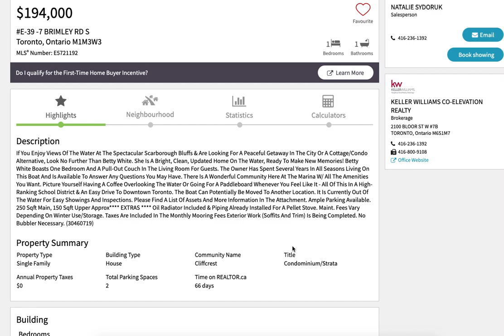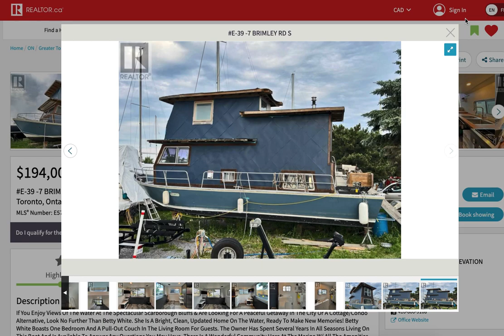Toronto Waterfront Home for only $194,000!!!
$194,000

E-39 -7 BRIMLEY RD S
Toronto, Ontario M1M3W3
MLS® Number: E5721192

Description
If You Enjoy Views Of The Water At The Spectacular Scarborough Bluffs & Are Looking For A Peaceful Getaway In The City Or A Cottage/Condo Alternative, Look No Further Than Betty White. She Is A Bright, Clean, Updated Home On The Water, Ready To Make New Memories! Betty White Boasts One Bedroom And A Pull-Out Couch In The Living Room For Guests. The Owner Has Spent Several Years In All Seasons Living On This Boat And Is Available To Answer Any Questions You May Have. There Is A Wonderful Community Here At The Marina W/ All The Amenities You Want. Picture Yourself Having A Coffee Overlooking The Water Or Going For A Paddleboard Whenever You Feel Like It - All Of This In A High-Ranking School District & An Easy Drive To Downtown Toronto. The Boat Can Potentially Be Moved To Another Location. It Is Currently Out Of The Water For Easy Showings And Inspections. Please Find A List Of Assets And More Information In The Attachment. Ample Parking Available. 250 Sqft Main, 150 Sqft Upper Approx EXTRAS Oil Radiator Included & Piping Already Installed For A Pellet Stove. Maint. Fees Vary Depending On Winter Use/Storage. Taxes Are Included In The Monthly Mooring Fees Exterior Work (Soffits And Trim) Is Being Completed. No Bubbler Necessary. (30460719)